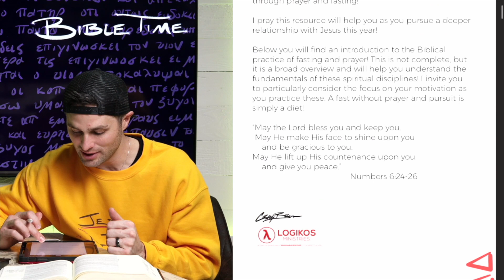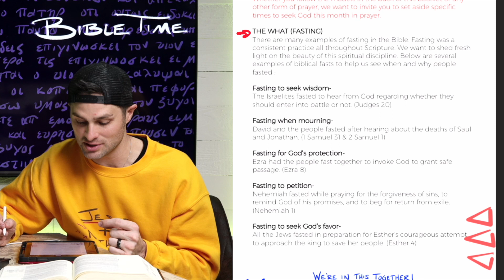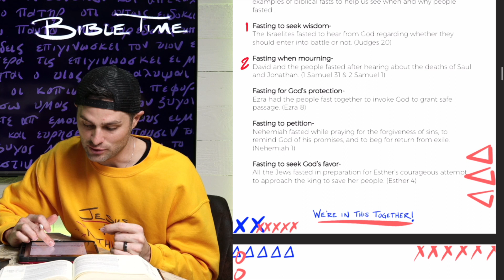What Is Fasting?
Thanks for joining us! Whether you're here for the 21DayChallenge or you just came across this video, welcome!

I wanted to make this special BONUS video to help those of you who are fasting or considering fasting!

These videos are meant only for a training tool to help you learn how to read on your own and as a supplement to your personal devotion to God!

I hope it helps lead you closer to Jesus!

-Craig